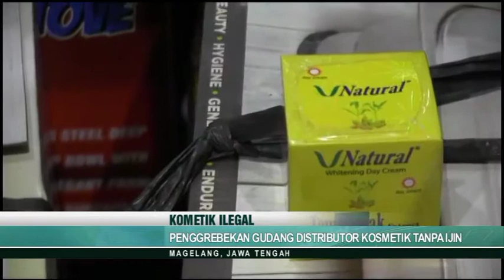PENGGREBEKAN GUDANG DISTRIBUTOR KOSMETIK ILEGAL - JOGJA TV